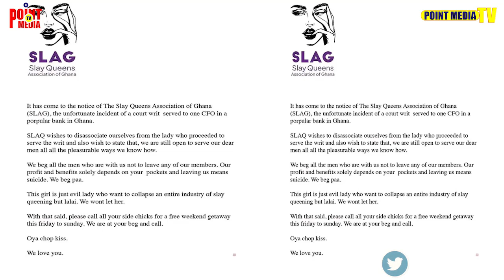Duabo King-Daddy Lumba is a liar and 419;He duped Great Ampong And Ofori Amponsah